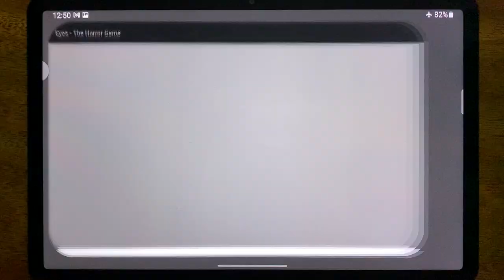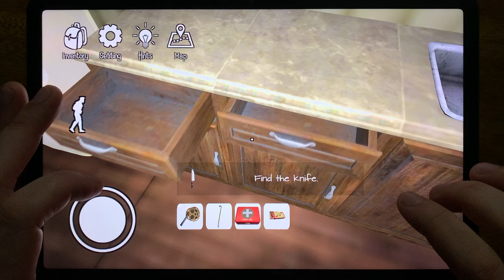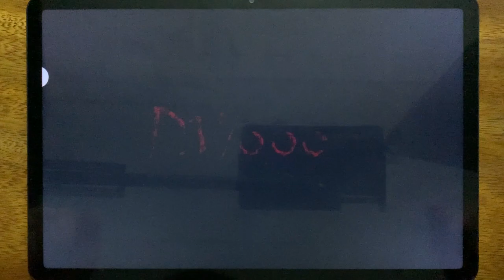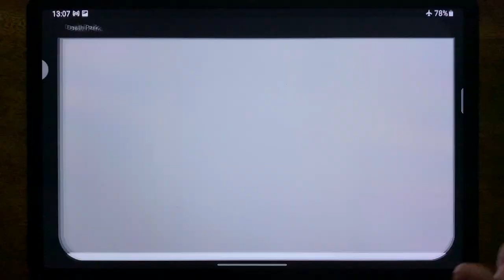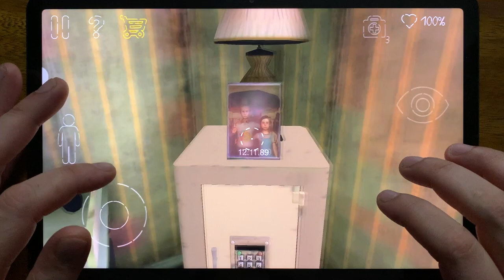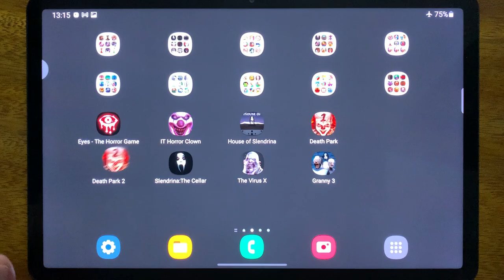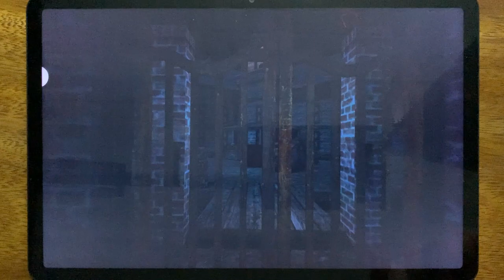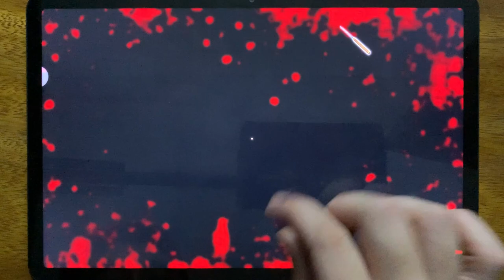Eyes - The Horror Game, IT Horror Clown, House of Slendrina, Death Park, Death Park 2, Slendrina:...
Eyes - The Horror Game, IT Horror Clown, House of Slendrina, Death Park, Death Park 2, Slendrina: The Cellar, The Virus X, Granny 3